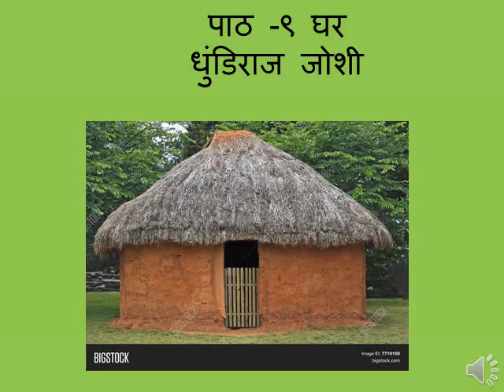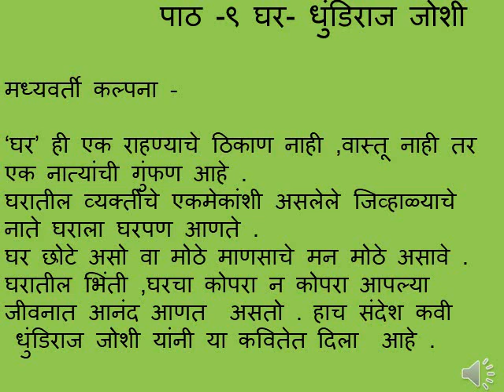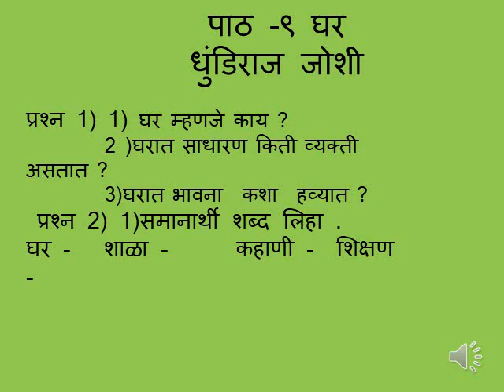cps 6 th std marathi chap 9 video ppt part 1